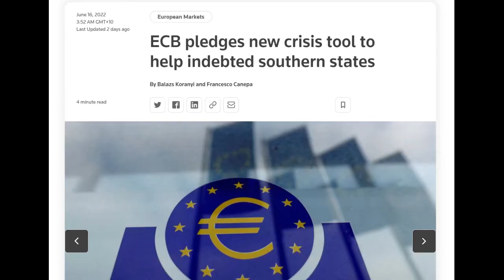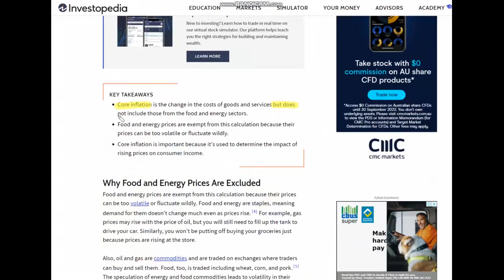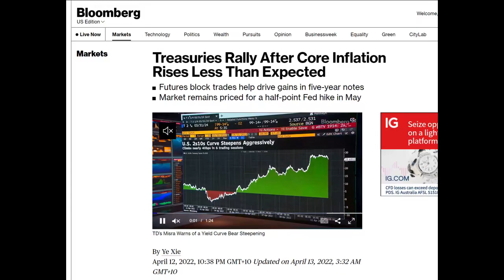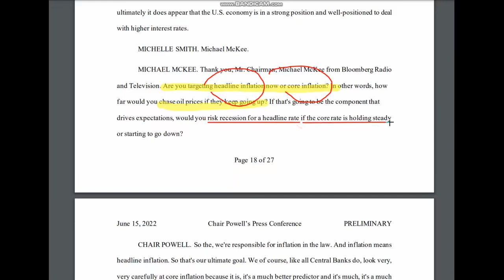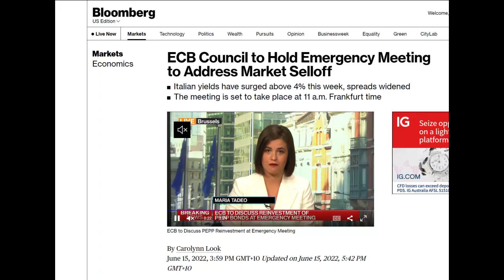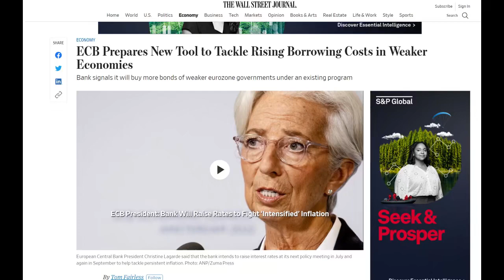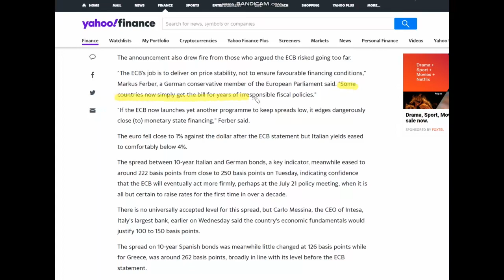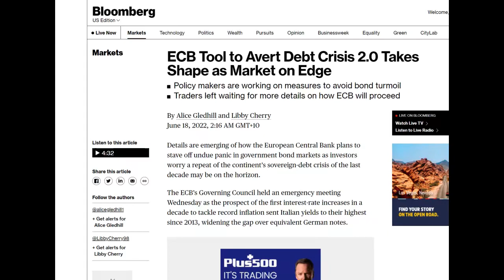CK投資理財 | 歐債危機2.0!! ECB緊急會議救市！FED偷換概念！股災將繼續！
大盤進入熊市！但 ECB，美聯儲自亂陣腳，歐債危機、美聯儲偷換概念！股災恐將繼續！

►搜尋‘CKGOCHANNEL'可以在eToro上找到我哦～